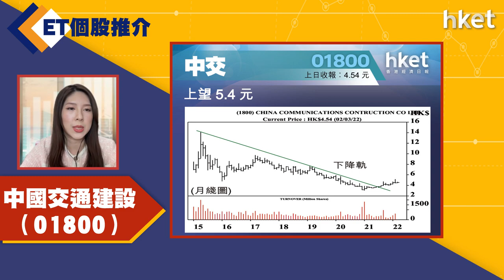【ET個股推介】中國交通建設（01800）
今日ET個股推介－中國交通建設（01800）